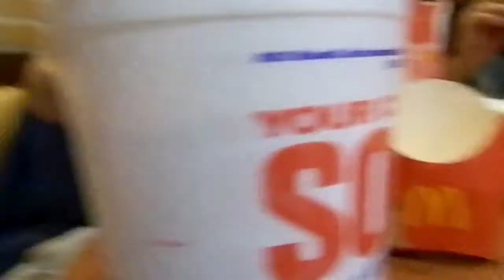McDonalds?? Music Video?? End fo the World?!?!?!?!?!?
READ BELOW AFTER VIDEO:

So after playing a nice game of volley ball in the rain my friends and I decided to head to Mickey D's to grub out, and recorded the most Un-serious Music Video for one of my Most Serious tracks hope you enjoy the track by the way, and once I finished my video lighting literally struck a Light post in the Mickey D's parking alot so crazy stuff happened but over all hope you enjoyed the video

Track Name: Midnight Thoughts (FULL TRACK) Prod. by Grizzlys Beatz